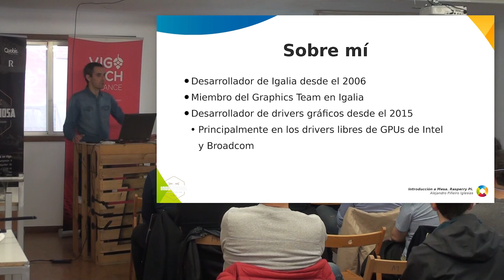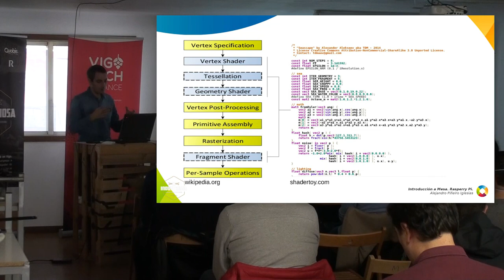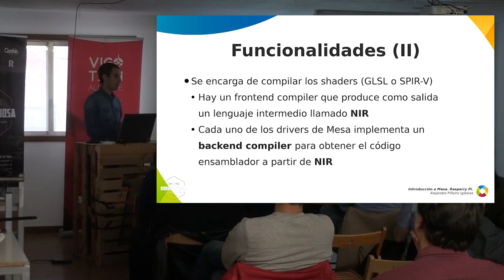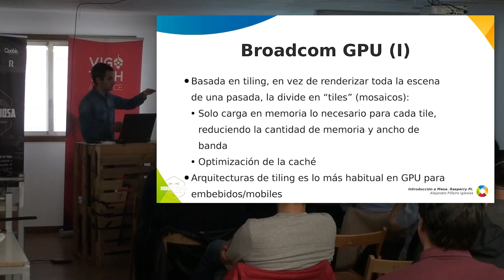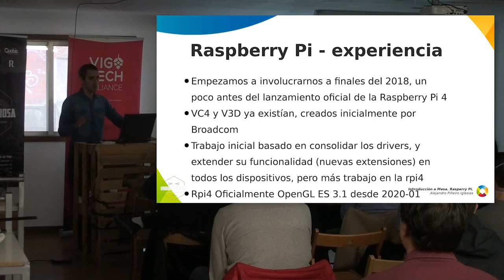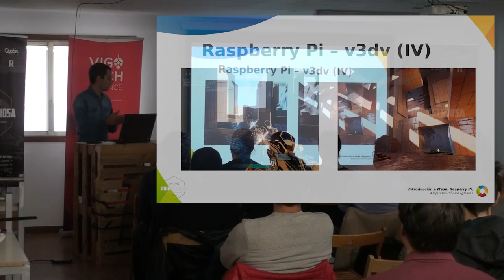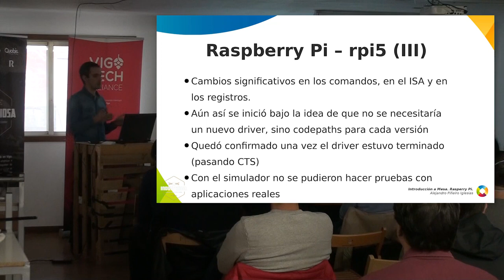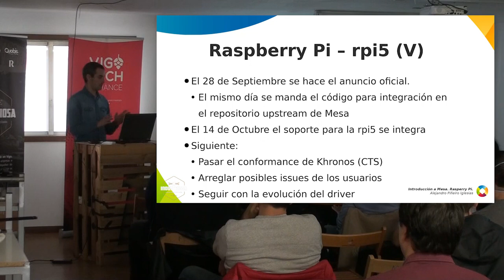Introducción a Mesa. Caso específico dos dispositivos Raspberry Pi por Igalia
Nesta charla impartida por Alejandro Piñeiro de Igalia, darase unha introdución
a Mesa, librería open-source para o desenvolvemento de drivers gráficos.
Explicarase a súa historia, os seus compoñentes máis importantes, que
utilidades proporcionan aos desenvolvedores e unha lista de hardware ás que dan
soporte. Finalmente explicarase o caso concreto do soporte proporcionado para
as GPUs dos dispositivos da serie Raspberry Pi, centrándonos nas Raspberry Pi 4
e Raspberry Pi 5

Igalia é unha empresa galega, con sede na Coruña, especializada en servizos de
consultoría, e que desenvolve solucións innovadoras de código aberto para un
gran conxunto de plataformas de software e hardware. En Igalia traballan nas
áreas máis interesantes do software de código aberto, incluídos navegadores,
gráficos e multimedia.

Igalia desenvolveu os controladores OpenGL ES 3.1 e Vulkan 1.2 conformes para a
GPU VideoCore VII Broadcom que se fornece coa nova Raspberry Pi 5.

Alejandro Piñeiro é enxeñeiro de Software e socio en Igalia, é desenvolvedor de
Software Libre desde 2004. A súa experiencia inclúe unha variedade de proxectos
de GNOME e freedesktop.org, enfocándose desde 2015 en Mesa, especificamente os
drivers Intel e Broadcom. É un dos responsables do desenvolvemento do
controlador Broadcom Vulkan para Raspberry Pi 4 & 5.

Esta actividade está patrocinada pola Xunta de Galicia e pola Axencia Para a
Modernización Tecnolóxica (AMTEGA).

28 de Outubro (Vigo)